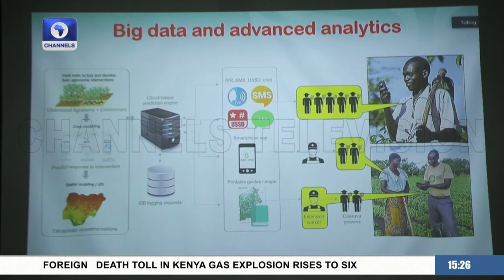International Researchers, Experts Convene At IITA Ibadan For Food Security Workshop